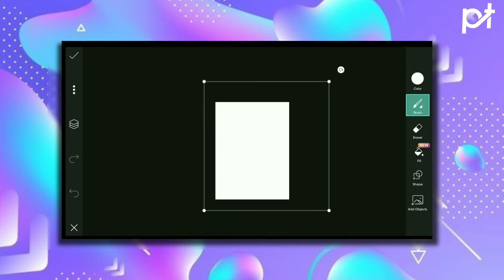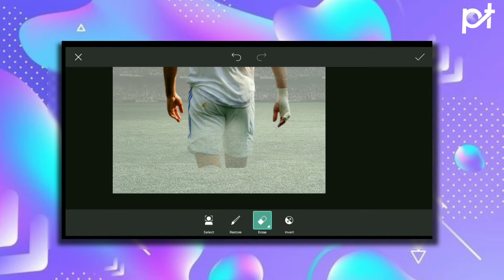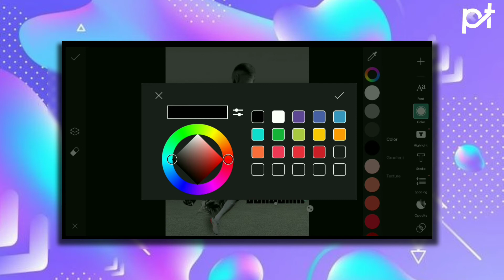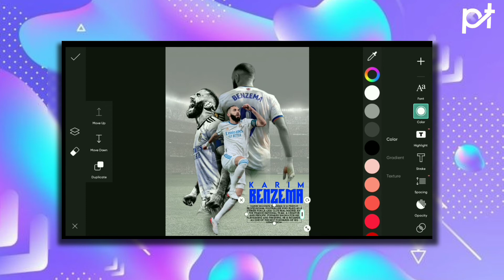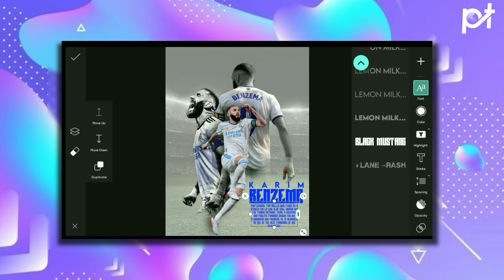Picsart Tutoril – Football Poster Design | Karim Benzena | Parovez Tech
Welcome to PAROVEZ TECH . PicsArt  tutorial video, you will learn how to create Karim Benzema poster design in PicsArt.

Let's go and Enjoy this video!